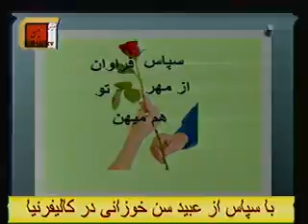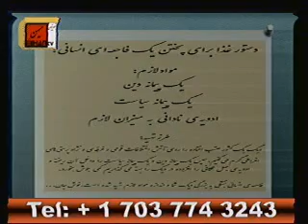از بیاتیه کانون نویسندگان در باره سانسور تا شعر اسماعیل خوئی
سعید بهبهانی در برنامه روزانه خود در تلویزیون میهن به تحلیل شرایط روز میپردازد